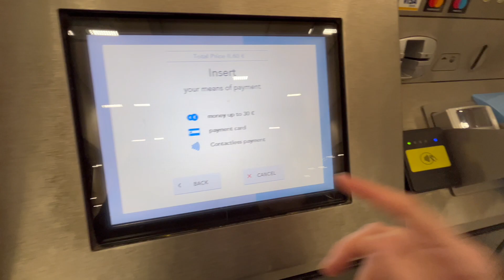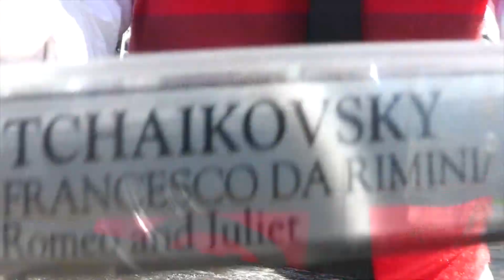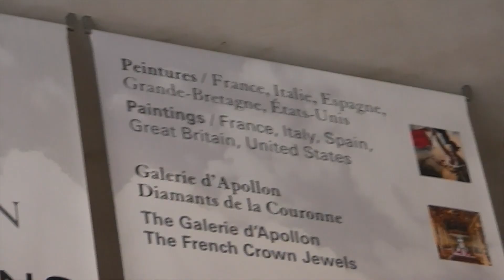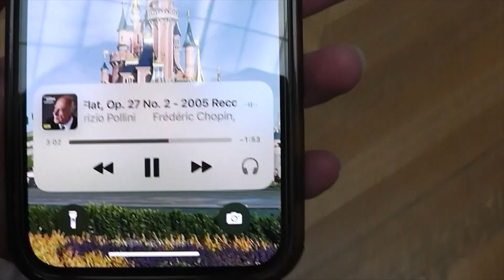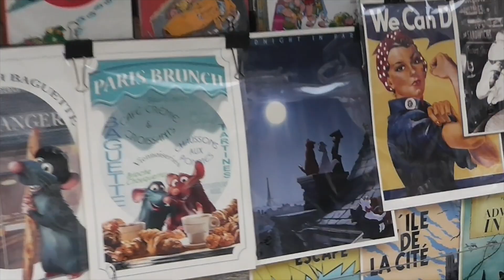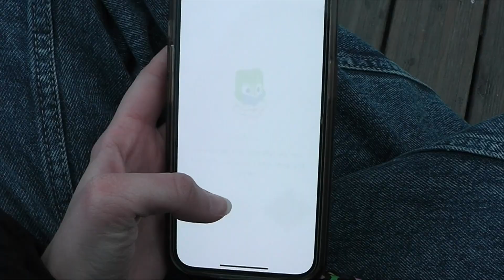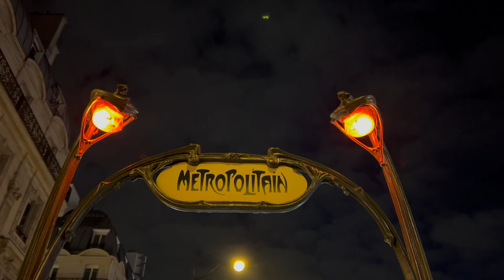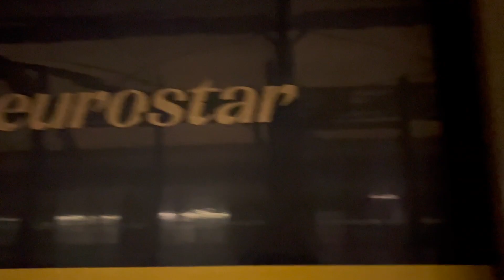Paris 23rd Birthday Trip